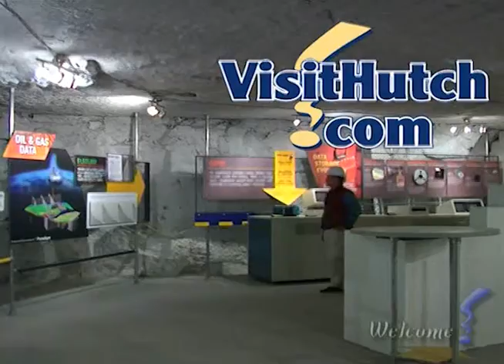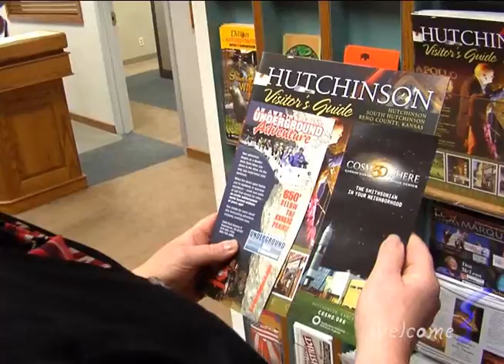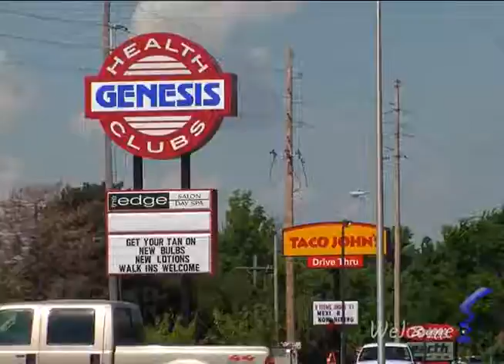The Hutchinson Welcome Channel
Welcome to Hutchinson, KS! We take you on a whirlwind journey of everything there is to see and do in Hutchinson and Reno County. If you're planning a visit, take a look, and then go to VisitHutch.com for more. We hope you enjoy your time in the Salt City!